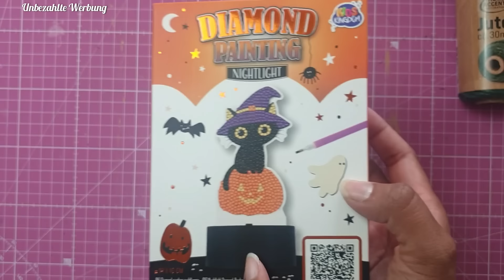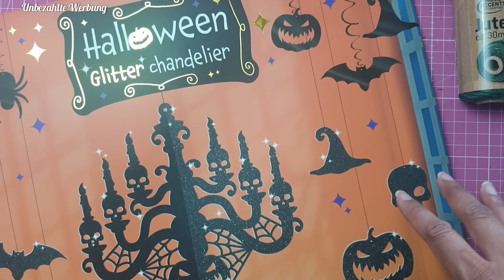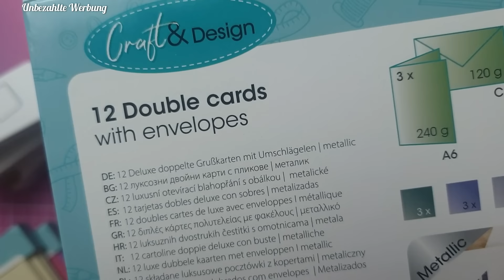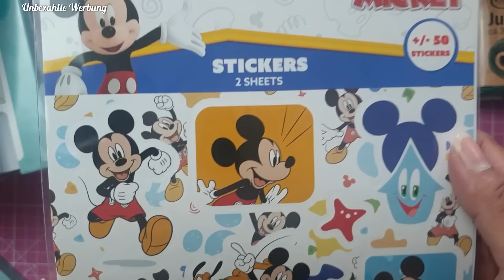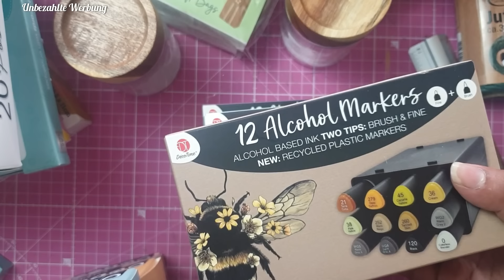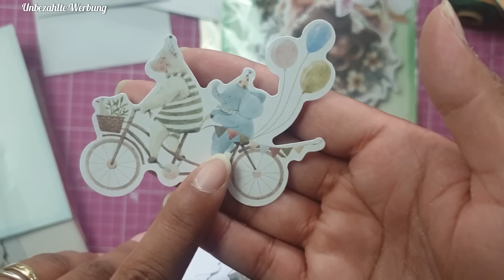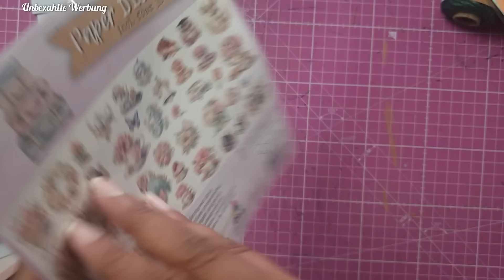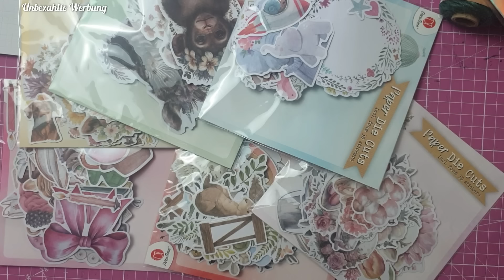XXL Action Haul* NEU!NEU!NEU! DieCuts* Halloween* Sticker* Geschenkideen* Stifte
Hallo und Herzlich Willkommen auf meinem Kanal. Ich hab heute für euch einen Action Haul mit ganzen vielen schönen Geschenkideen, neue Die Cuts, Sticker, Halloween, Twinmarker uvm. Ich wünsche euch ganz viel Spaß bei diesem Video.